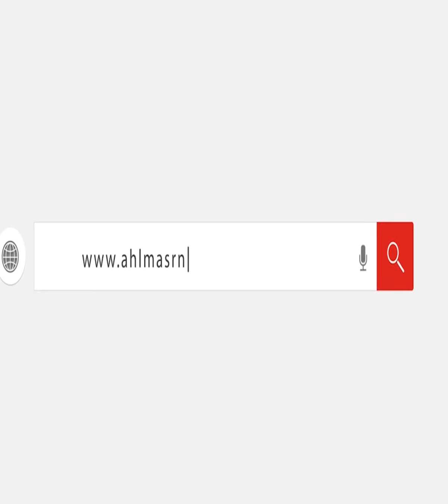حسن الهلالي من انتخابات نقابة المهن الموسيقية: انا عامل فرقة اسمها فرقة العوكلاء